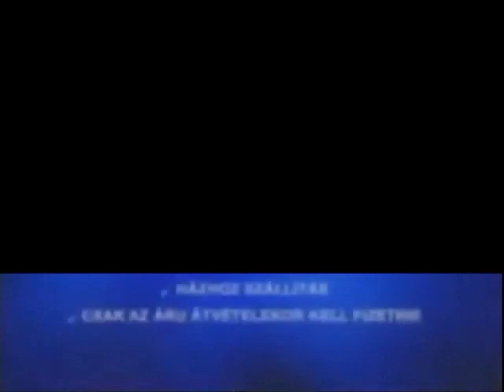A félelem pillanata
Ezt a videót csak azoknak ajánljuk, akik takarják a Top Shop logóját és az alatta lévő weboldacímét!